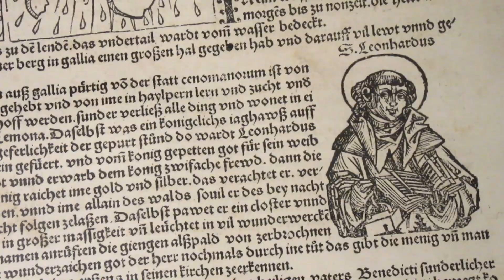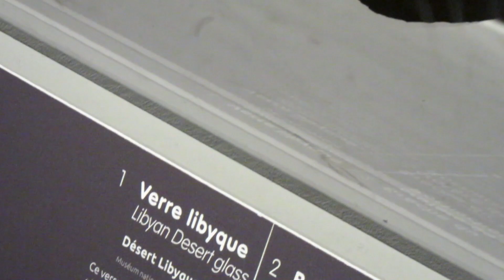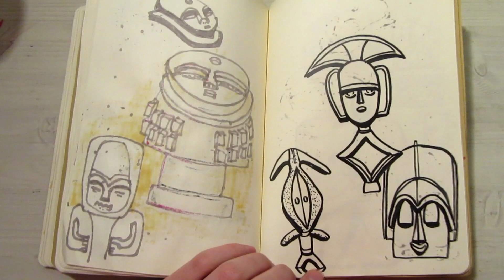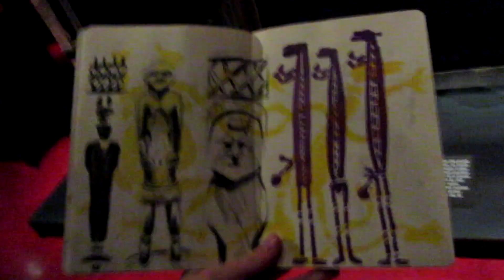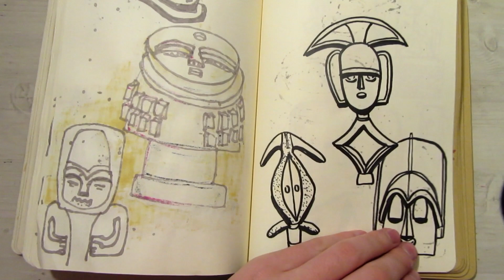DESSINER AU MUSÉE ☄/ Expositions Météorites et Arts primitifs africains.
Je t'emmène avec moi voir l'exposition Météorites entre ciel et terre à la Grande Galerie de l'Évolution ainsi que Les forêts natales au musée du Quai Branly. Bien entendu c'est l'occasion d'ouvrir son carnet de croquis ! Je te montre comment je dessine d'observation au musée.

🔍 QUI SUIS-JE ?

Je suis étudiante dans une école d'art et de design à Paris ( Estienne ). Ma passion est le dessin, qu'il soit fixe ou animé.

Ce qui m’intéresse ce n'est pas seulement progresser de mon côté.  C'est aussi aider les autres, avancer et s'améliorer ensemble.

🚀 MA CHAÎNE,  quèsaco ?

Ici tu ne retrouveras pas des patrons à recopier gauchement et bêtement.

Le but de ma chaîne c'est de te donner toutes les astuces, les clés, les techniques pour développer ton propre univers personnel. Ton propre style de dessin.

S'évader et donner aux autres l'envie de s'évader. ☼ ٩(͡๏̮͡๏)۶

A TES CRAYONS !